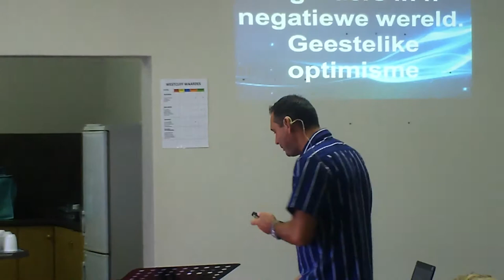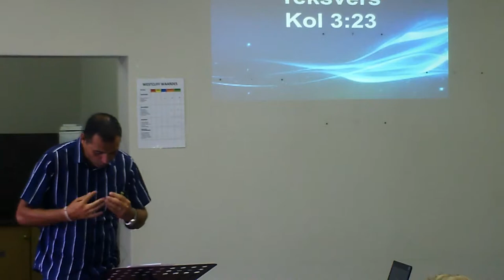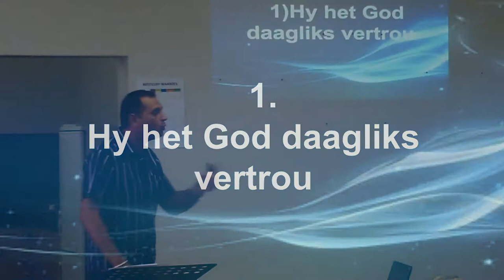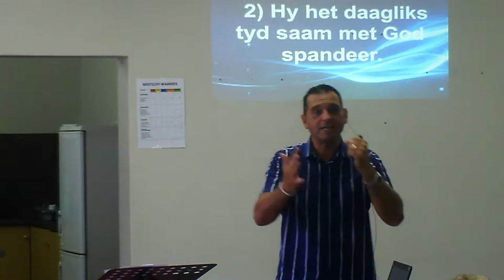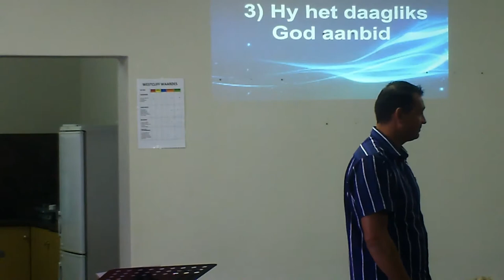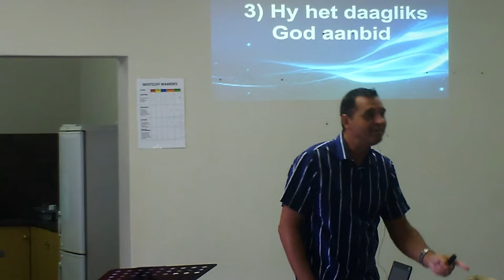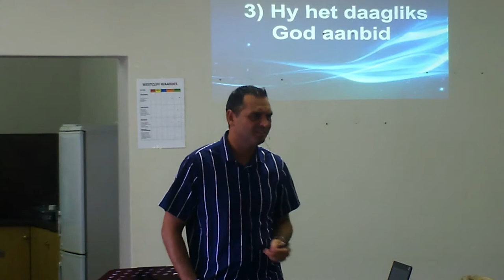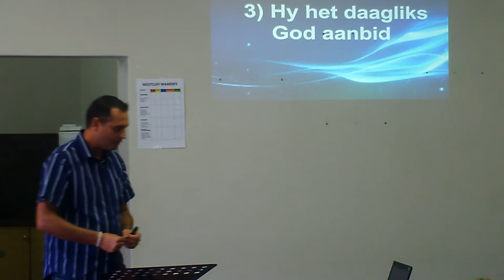Ligdraers in 'n negatiewe wereld: Deel 2 - Geestelike optimisme